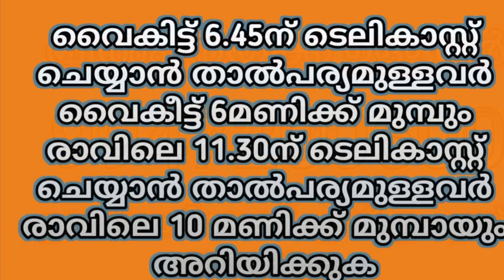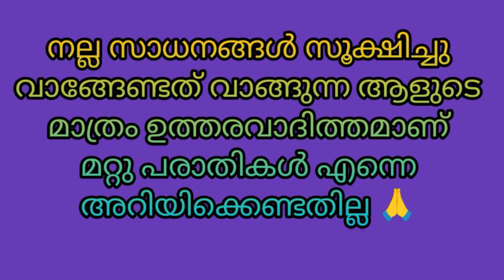വിവിധതരം ആടുകൾ നല്ലപാലുള്ളവിവിധതരംപശുക്കൾ പോത്തുകൾ കാളകൾ വിവിധതരം കോഴികൾ വിൽപനയ്ക്ക്